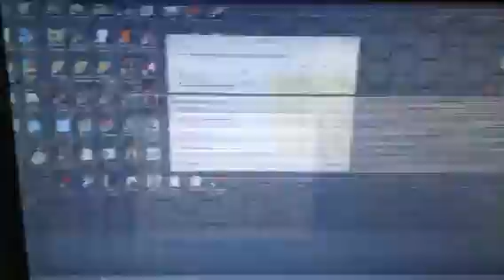Wtf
After launching Sniper Ghost Warrior 2...